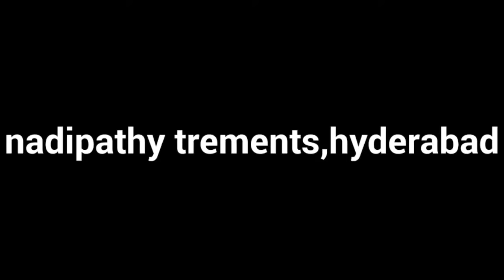Nadi Pariksha or pulse balancing in Nadipathy by Dr. Krishnam Raju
Nadipathy is an ancient treatment method, the disease can be diagnosed through (Nerve Inspection) Nadi pariksha. In ancient Indian traditional treatment when the physical body became (dis-ease)  ill, they used to treat the subtle         (astral) body. By treating the subtle body we can make physical body healthy.  Subtle body made up of 2, 72,000Nadis, if any one of the Nadi not working properly it multiplies gradually (i.e. 1, 2, 4, 8, 16, 32, 64, 128 ...) decreases its energy. By examining them we can cure the diseases of the past, present and future as well.

             When the body becomes weak due to any sudden incident or due to food habits or due to changes in the nature. That reflects gradually in the subtle body and it change as disease on the Physical body. Modern Doctors can recognize diseases only at this stage.

                  In Ancient days curing of a disease means only adjusting function of Nadis only, and no medicine.  In this process the 2, 72,000 Nadis in the subtle body which is related to the 07 Nadis junctions (chakras ) and their centre’s are connected with our palms and soles, if they work well we will be with better health and if they did not work well we will become ill and at that time we have to stimulate Nadis to become well.

           When 12 organs are effected in body we can treat with nadi pariksha, nadipariksha allows to balance 5 elements fire, wood, metal, earth, water in the body. It also balance three doshas in the body like vata, pita, kapha. In body we at Nadipathy cure this all dosha and six conditions heat, hotness, humidity, dryness, coldness, wind. In the body. We can cure and balance the nadi flow with nadipariksha.

 We do this nadipariksha with empty stomach on early mornings to better diagnose with cure, and we can do other times also.

                  In these days we can prefer Nadi Therapy as an alternative to medicine, so that we can avoid the side effects from medicines.

Nadipathy - Kakinada.

Nadipathy Centers:
Global Center:

Branch:
NADIPATHY